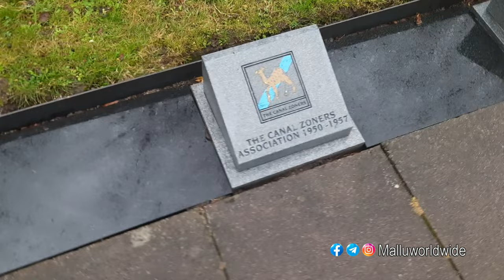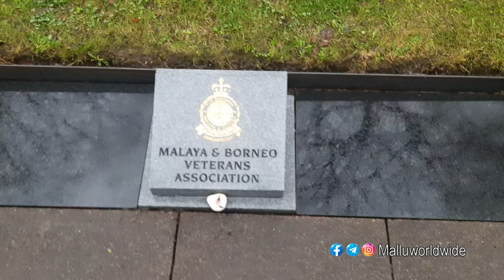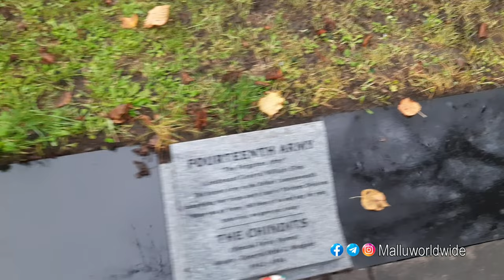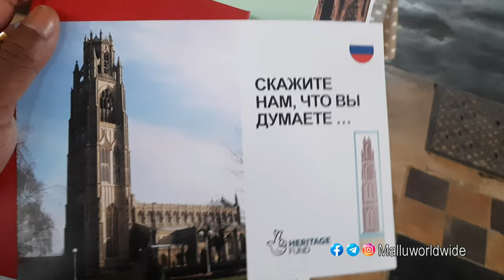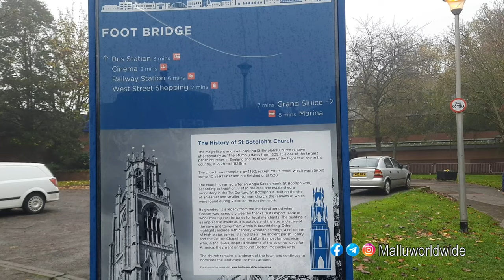Uk Boston | Boston കുറച്ചു കാഴ്ചകൾ | ukvisitvisa |🇬🇧 India To UK Boston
Use head Phone for sound clarity 😊🙏🏻

ആദ്യമായി കാണുന്നവർ ഈ ചാനലിന്റെ സബ്സ്ക്രൈബ് ചെയ്യുക അതിനു  ശേഷം ബെൽ അടിക്കാനും മറക്കരുതേ..